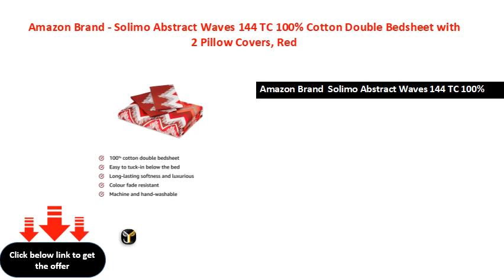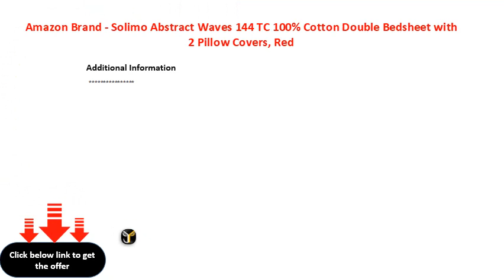Amazon Brand Solimo Abstract Waves 144 TC 100% Cotton Double Bedsheet with 2 Pillow Covers, Red